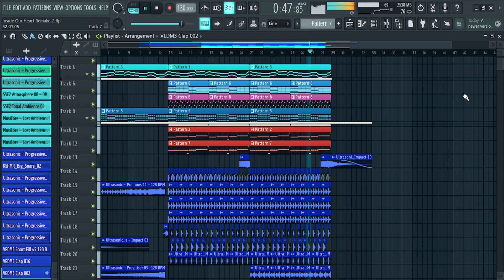Inside Our Heart - Martin Garrix & Alesso Remake + FLP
Inside Our Heart - Martin Garrix & Alesso Remake
FLP at 20 Likes.